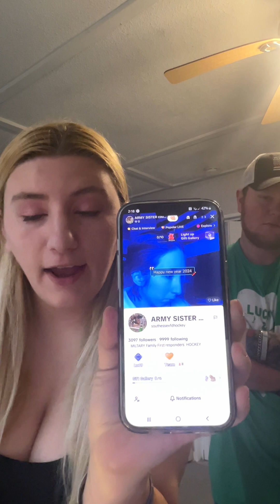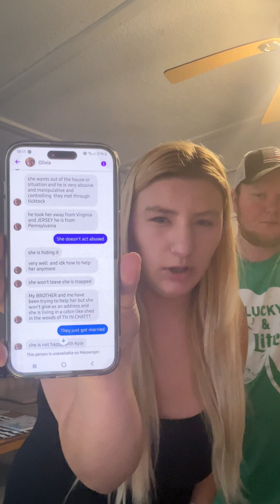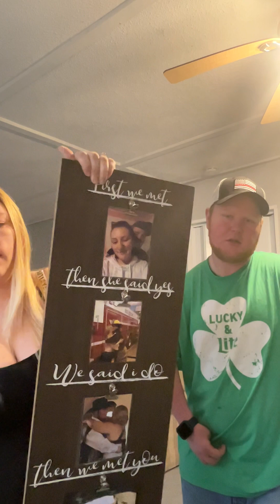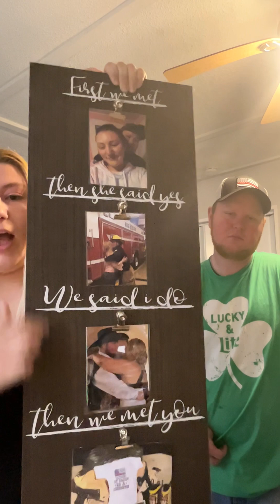PSA OLIVIA LYNCH PETERSON